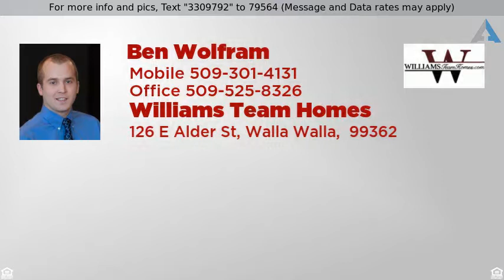Priced at $181,500 - 316 North College Avenue, College Place, WA 99324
Nicely Updated Home

Move-in ready home with updates throughout. Fresh interior/exterior paint, flooring, updated kitchen/bath and windows.  The back deck and fenced back yard offers plenty of space for entertaining. Off street parking and a detached garage. Call today for your personal tour!